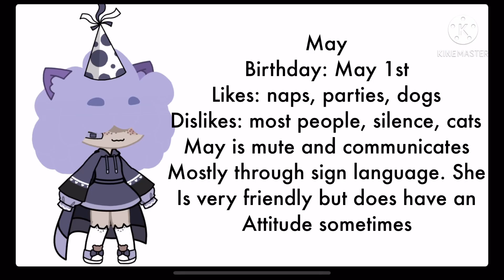Meet my new OC!!! (Read desc)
This OC was inspired (not copied) by darling. Please do not hate on me for “copying” her oc. They are different.